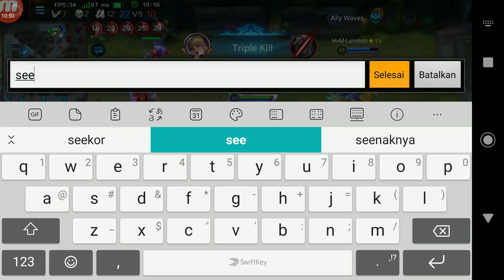Heroes Evolved - Limited Skin Squad, Da Coolest Fawna, Why so EASY!!!